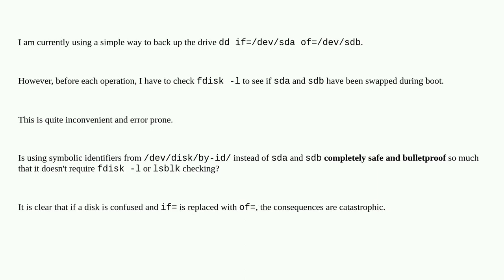Unix: Is it safe to use /dev/disk/by-id/ instead of /dev/sda?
Is it safe to use /dev/disk/by-id/ instead of /dev/sda?

A special thanks goes out to the community

  debian udev disk partition dd